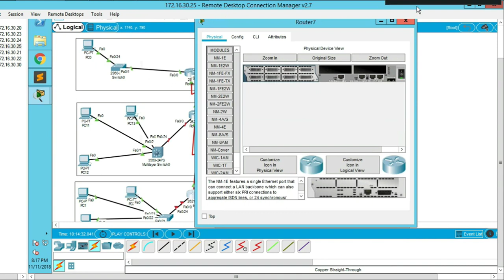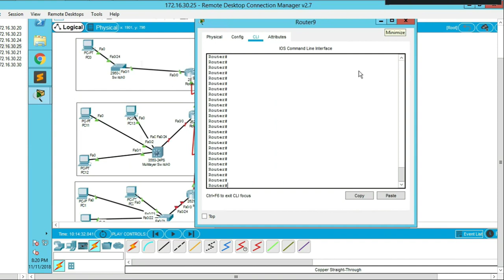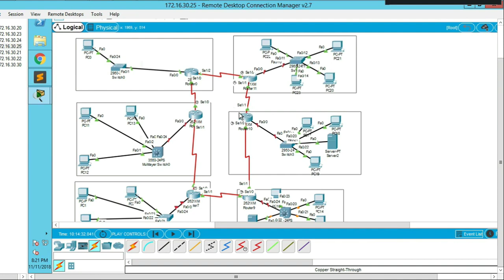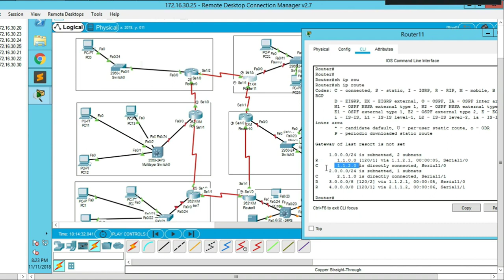Episode 13. interview and job search strategies that work ( GetajobinIT Podcast )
Interview and job search strategies that work Book My book

You may be asking yourself How can I Get an entry level I.T. Job with no prior experience , no certifications and no degrees

In this video I discuss how you get into an entry level I.T. job with NOTHING!  With no certs!  With no Degree!  and with NO experience.  It can absolutely happen and it happens ALL THE TIME.

What do you need to do?!  It all happens once you land that interview!  And you can do it...everyone can!  This is all for help desk!  Get your first entry level help desk job with nothing.

Learn IT and get a job